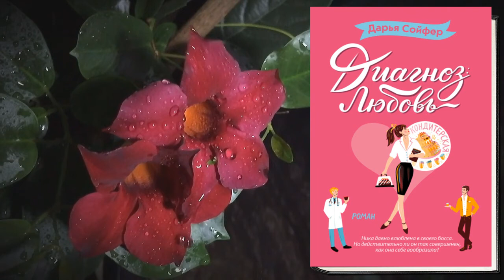Диагноз: любовь Любовный роман (Дарья Сойфер) Аудиокнига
Описание книги
У деловых женщин свои сказки. Вместо принца – красавчик босс, вместо королевского бала – бизнес-план. Вот только в жизни не все идет по плану, и иногда препятствием становится не злая мачеха, а собственное здоровье. Из объятий возлюбленного Ника прямиком попадает под нож хирурга. Но можно ли довериться доктору, если это не кто иной, как бывший школьный задира и троечник? И так ли уж безупречен тот, кого Ника привыкла считать идеалом мужчины?..

•  Чтец: Мария Верстакова
•  Правообладатель: Эксмо